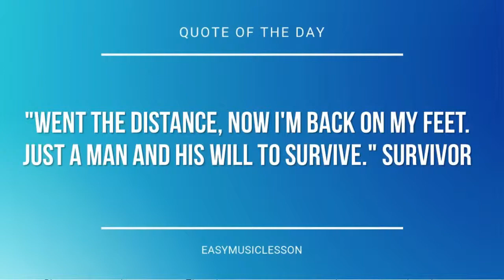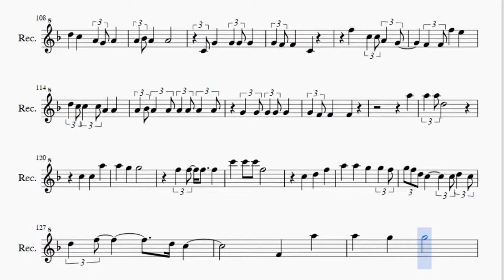Recorder Sheet Music: How to play Cadmium by Pinegrove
Here is a sheet music/tab video on the song Cadmium by Pinegrove on the recorder. A recorder sheet music arrangement which is transposed to notes that are easily played by recorder, for the song Cadmium by Pinegrove.

EasyMusicLesson teaches you to play the your favorite instrument, through well-arranged sheet music so that you too can learn how to play Cadmium by Pinegrove on the recorder as fast as you can. A recorder sheet music with backing tracks to help your play the song better.